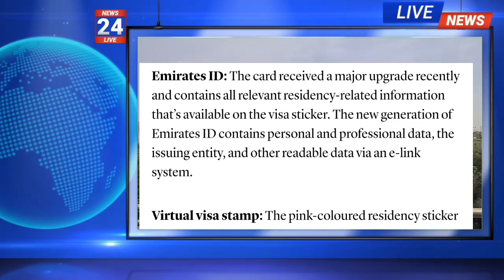No UAE visa stamping on passports: How to prove your residency with new process,How To Check Visa UA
No UAE visa stamping on passports: How to prove your residency with new process

Emirates ID: The card received a major upgrade recently and contains all relevant residency-related information that’s available on the visa sticker. The new generation of Emirates ID contains personal and professional data, the issuing entity, and other readable data via an e-link system.

Virtual visa stamp: The pink-coloured residency sticker continues to be available virtually via the ICP app.

Printed residency document: Residents can get their residency details in a printed format with the authority’s stamp via the app

The ICP had earlier announced that it has coordinated with all the relevant stakeholders in the aviation sector to ensure they are briefed about the latest residency-related updates. For residents outside the UAE, officials can verify their entry status via a passport reader.